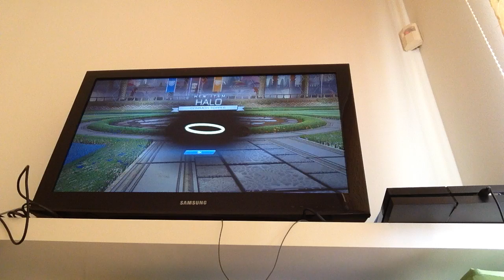ultimate Rocket league gameplay video